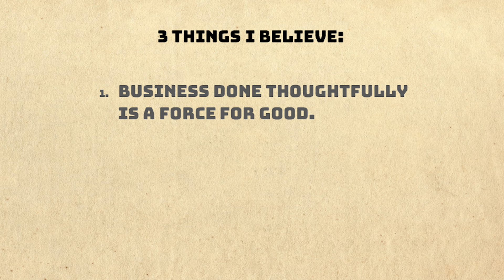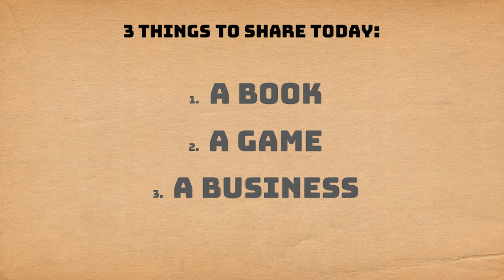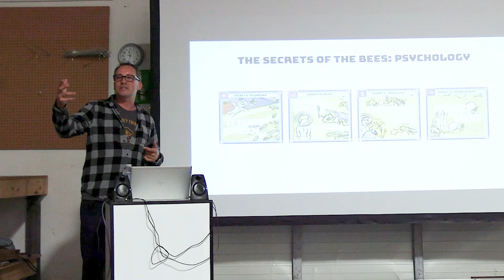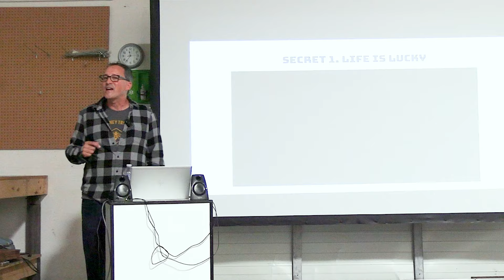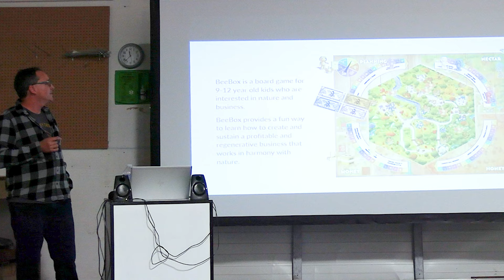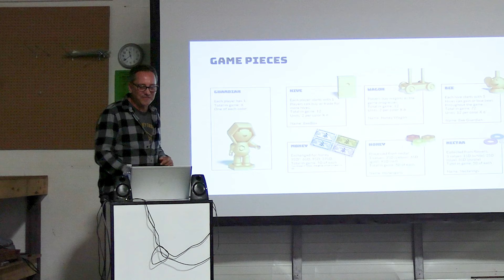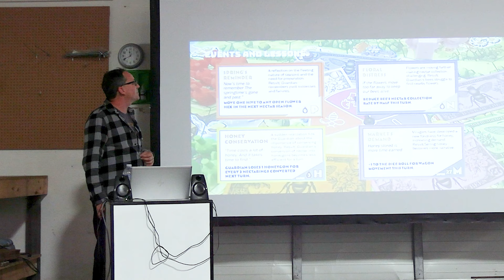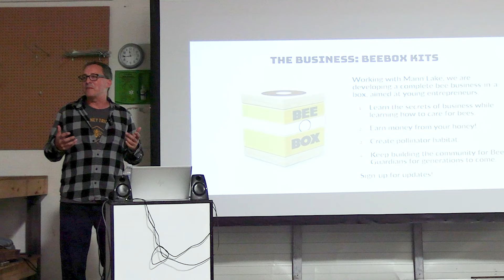Project HoneyLight - Class on the Business of Beekeeping by Mark Rubin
Join us in this captivating presentation as Mark Rubin, an entrepreneur and business owner, shares his innovative eco-project, Project HoneyLight, which seamlessly blends business and nature. In this first-ever public explanation, he delves into his journey from childhood ventures to discovering beekeeping during the pandemic. The talk covers his three core beliefs, the regenerative business model, and a groundbreaking board game that teaches kids about business through the lens of beekeeping secrets. Discover the intersection of business, ecology, and education as he unveils a vision to create 10,000 beekeepers and business owners by 2040 while making a positive impact on the environment.